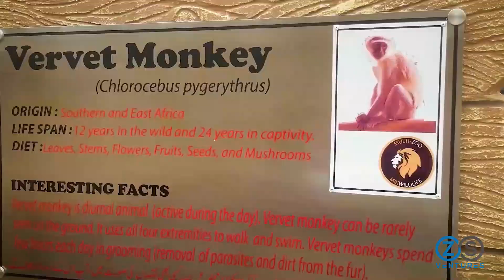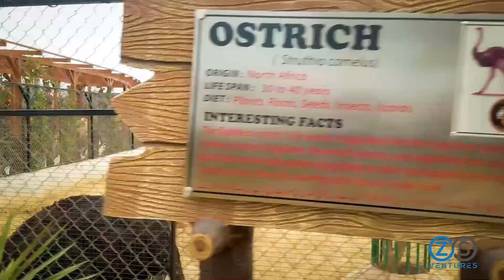Multi Gardens B-17 Zoo Cinematic Shots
A very nice and clean zoo in multi gardens B-17 Islamabad. Witness the beauty of the place by visiting the place and drone shots in the video. It will give you the view of the place that you can not have even when visiting the place!

Have fun!